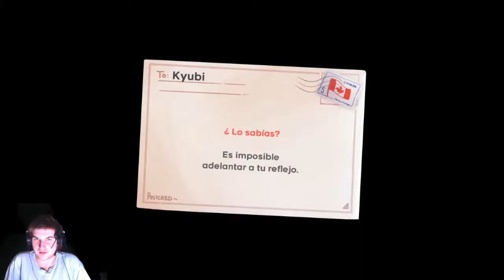A hablar acerca de nuestros sentimientos #13